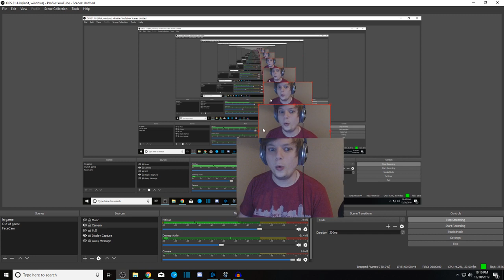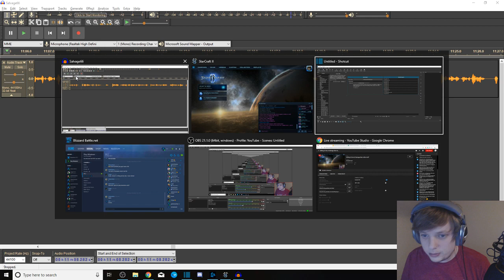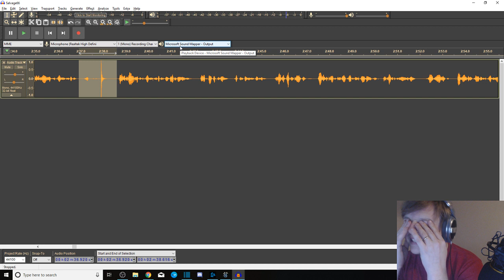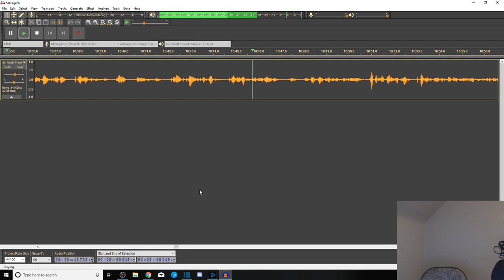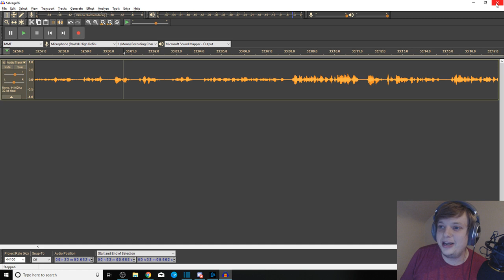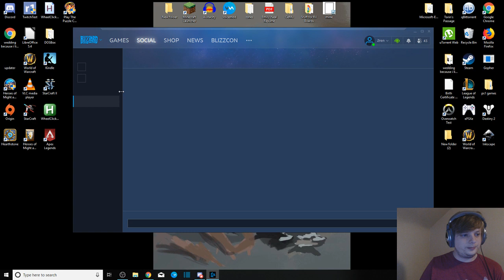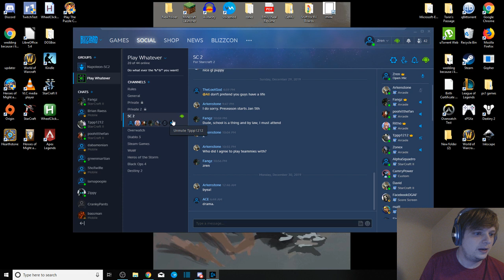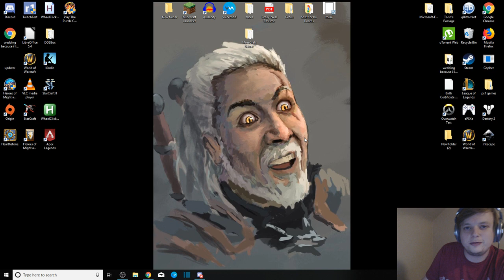Editing Ch 66 of Salvage then other stuff